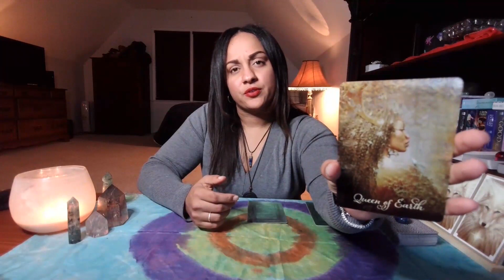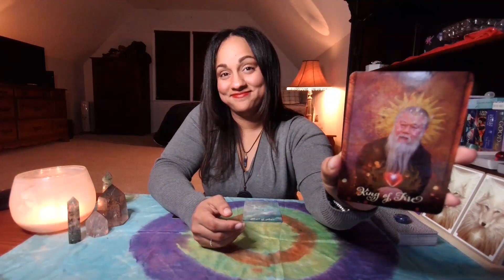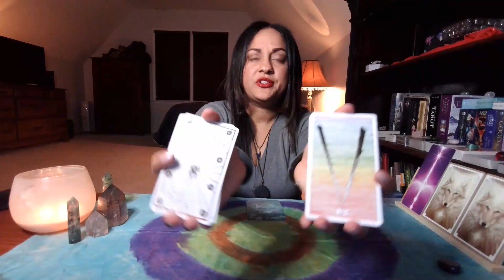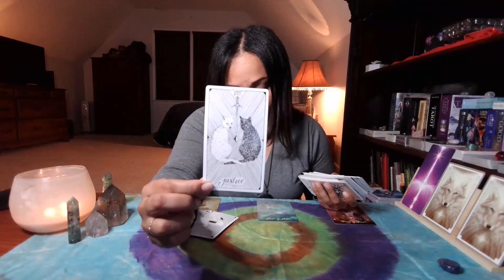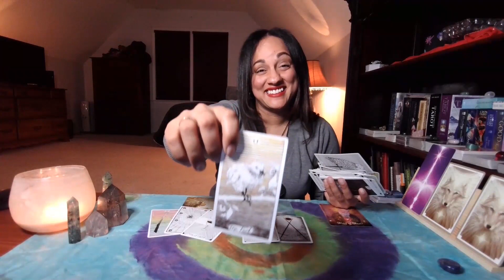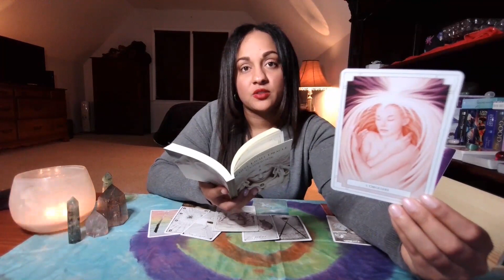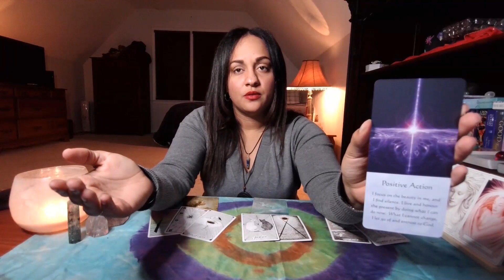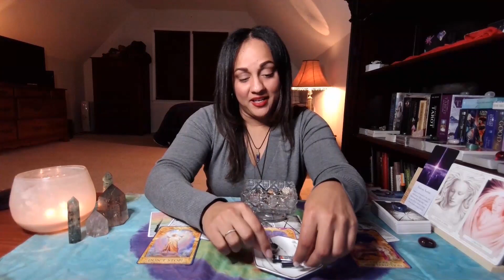VIRGO ~♍️ JANUARY 2021 TAROT / "EXPECTING BIG CHANGE! Worth The Wait!"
VIRGO, I hope you enjoyed your extended bonus reading for January 2021 regarding health and wellness. Claim this happiness. You Deserve It!!!

Reader: Ebony Wilson @iamebonywilson

SOCIAL CHANNELS

Thank you for your positive engagement with the channel. Likes and subscribes are but one of simplest ways to show appreciation to the channel if any messages resonated with you, but of course, if you would like to donate to the channel to support my efforts to bring you more readings, please click on the following link:

What you give in energy, I return back! ❤️️

PERSONAL READINGS
Coming Soon!
DICLAIMER: For legal purposes, all videos are general readings, not one-to-one readings. Viewers are solely responsible for how they interpret the readings and White Crow Tarot takes no responsibility for individual viewer interpretation or action. Not to be used in place of professional advice whether legal, medical, business or financial; Please seek a legal professional for these areas.